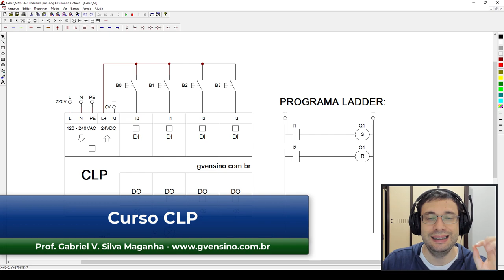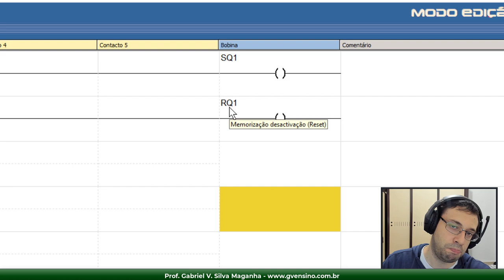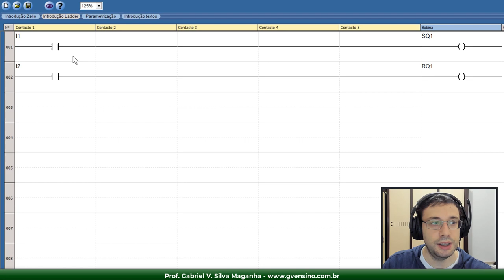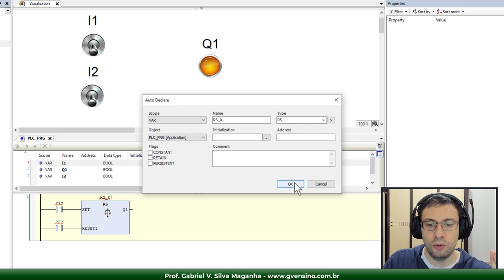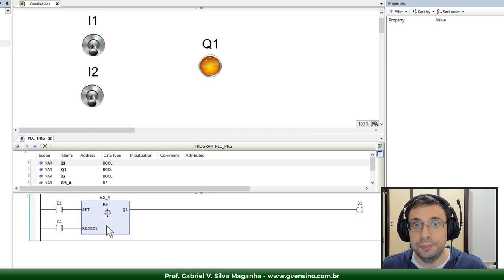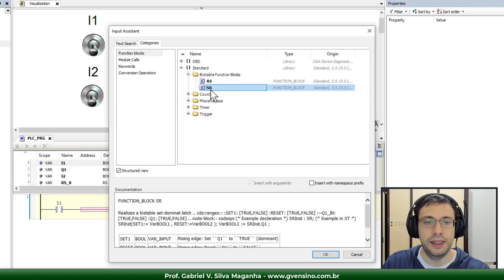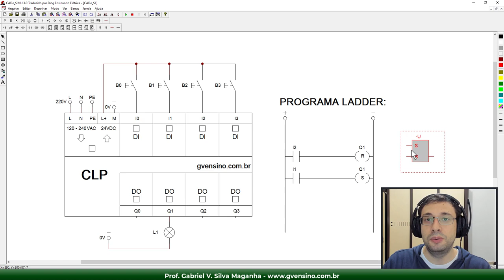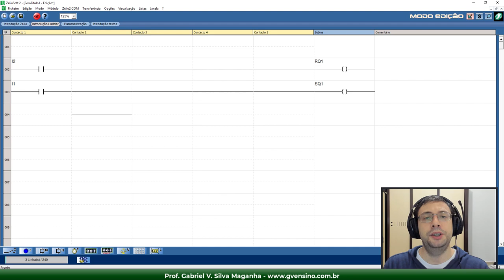CLP #41 - SET e RESET AO MESMO TEMPO. BLOCOS RS e SR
Nessa aula de CLP em Linguagem Ladder vamos ver o que acontece em alguns CLPs quando acionamos as bobinas de Set e Reset ao mesmo tempo. Quem vence? Veremos que há resultados diferentes, dependendo do CLP que se está trabalhando.

Também estudaremos os blocos RS e SR. Esses blocos estão disponíveis em vários CLPs (não em todos) e têm a mesma função das bobinas Set e Reset.